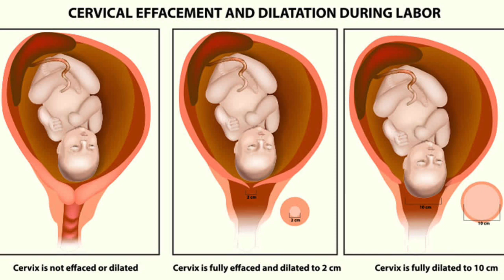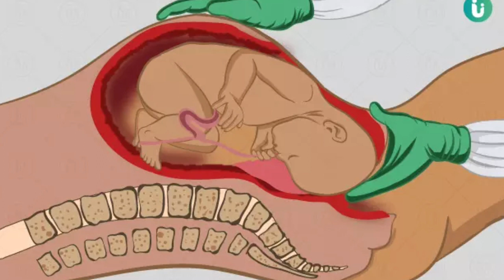डिलीवरी रूम में जाने से पहले ये 5 बातें जरूर जान ले||डिलीवरी रूम में होने वाली बातें||deliverytips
डिलीवरी रूम में जाने से पहले ये 5 बातें जरूर जान ले
जिस से आपकी नॉर्मल डिलीवरी आसान हो जाएगी और साथ ही डिलीवरी का डर भी खत्म होगा |
डिलीवरी रूम में होने वाली बातें
agar aapki delivery hone wali hai to aapko labour room/delivery room me hone wali ye 5 बातें जरूर pata honi chahiye kyunki delivery room me agar aap galtiyan krogi to usse aapke hone wale baby ko health issues ho sakte hain jo long time ke liye rah sakte hain. sath hi aapko bhi delivery me taklif hogi to friends aap iss video ko poora dekhe is se aapki normal delivery aasan ho jayegi aur aapko pain bhi kam hoga.aapki delivery bhi jaldi ho jayegi aur delivery ka dar bhi khatm ho jayega.

topics covered in this video:
delivery room me aapke sath kya kya hota hai
delivery room me kya hota hai
normal delivery tips
normal delivery ke liye  push kese karna hai
delivery room ki secret batein
डिलीवरी रूम
डिलीवरी रूम में क्या होता है
labour room me kya hota hai
normal delivery ka dar kese khatam karen
normal delivery ke dard ko kese kam karen
delivery me kitna time lagta hai
baby health tips